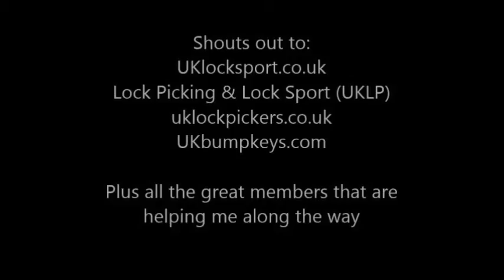ADS Euro for stocklocksunday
Shouts out to:
UKlocksport.co.uk
Lock Picking & Lock Sport (UKLP)
uklockpickers.co.uk
UKbumpkeys.com